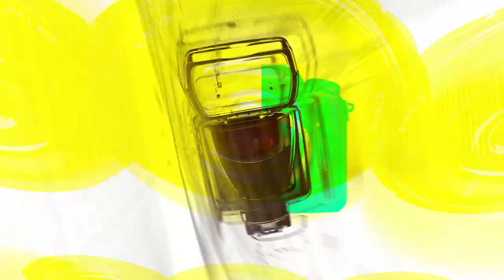[STARsurvey] Yoo Yeon-Seok, LANVIN BLANC Photocall(September 21th, 2022)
Yoo Yeon-seok and Lee Yeon-hee attended the "LANVIN BLANC" photo wall held in The Hyundai Seoul, Yeongdeungpo-gu, on the afternoon of September 21th.